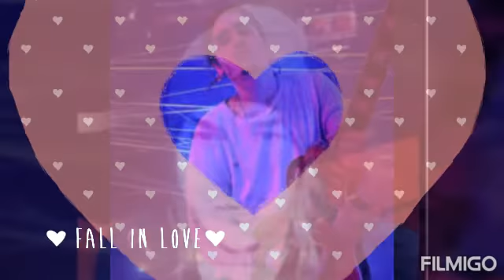Patricio sardelli amo mucho como me abrazas y como me besas te amo mi bebe